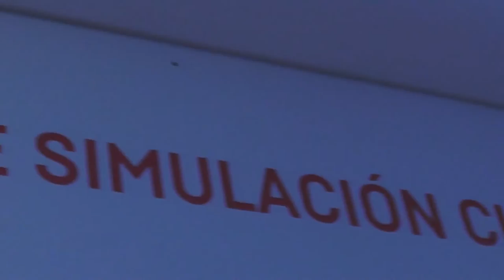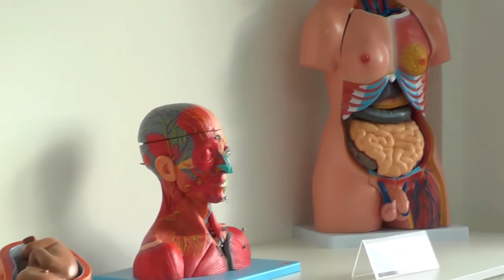Carreras destacó el nuevo Centro de Simulación Clínica de la UNRN